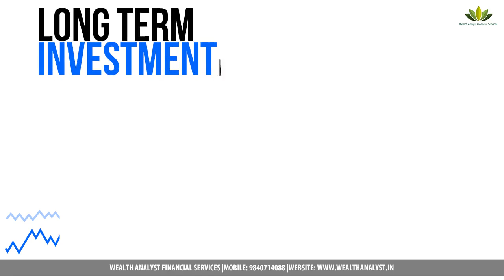Advantage of Market Volatility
Mutual Funds take Advantage of Market Volatility